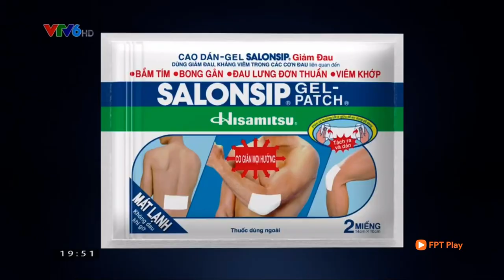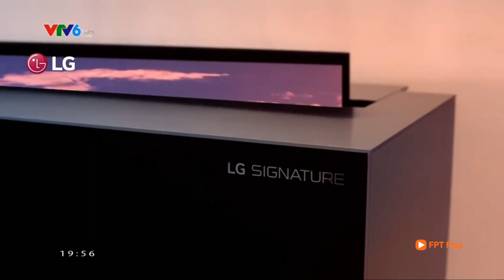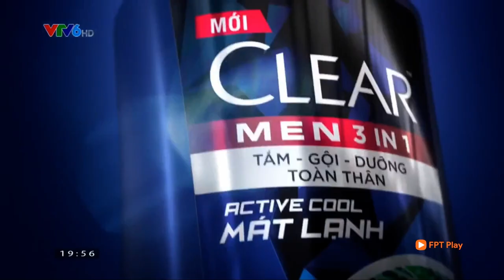VTV | Quảng cáo trong trận chung kết Bóng đá Nam SEAGames 30: Vietnam - Indo (12/2019)